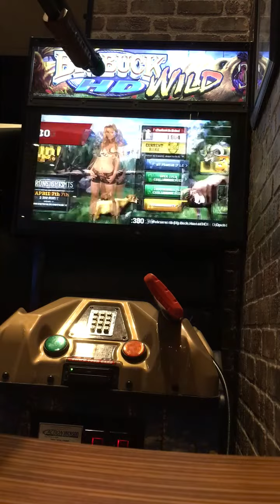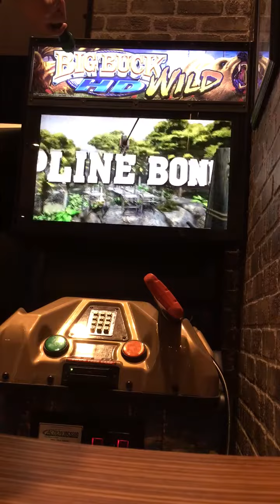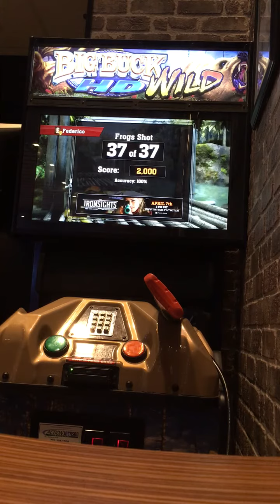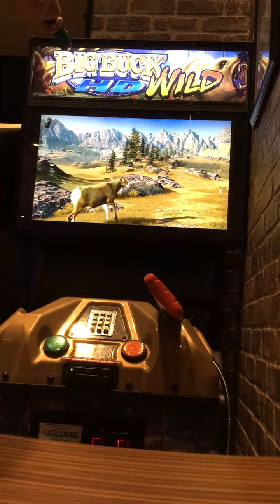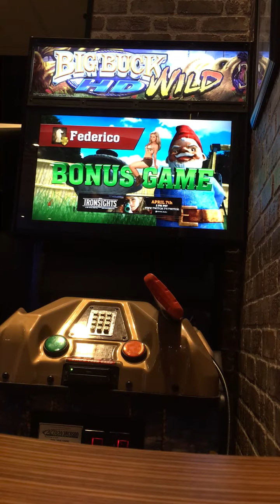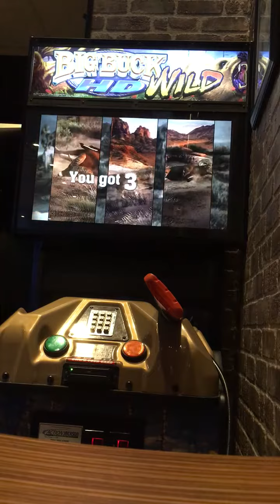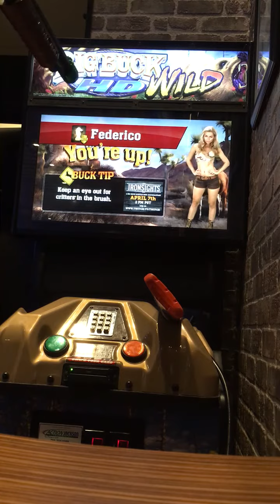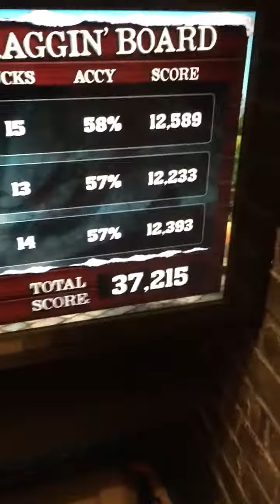Big Buck HD WILD-Bighorn Sheep Adventure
Hunting Bighorn Sheep at Buffalo Wild Wings Mansfield. I will talk to the operator sometime this week to see if we can get that volume back up.